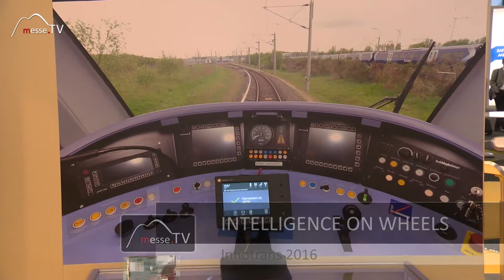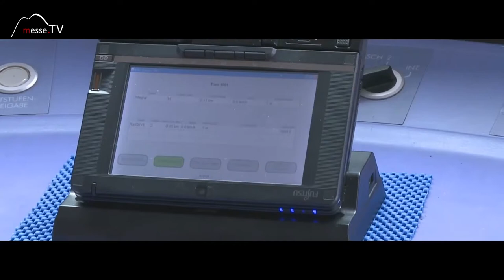Intelligence on Wheels • Kollisionswarnsystem für Züge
In den letzten Jahren kam es öfters zur Kollision von Zügen. Der Geschäftsführer Dr. Thomas Strang der Firma Intelligence on Wheels erklärt wie dies verhindert werden kann. Seine Firma hat ein Kollisionswarnsystem entwickelt, welches er uns auf der InnoTrans Messe in Berlin vorstellt.

Im Gespräch mit CEO Dr. Thomas Strang auf der InnoTrans 2016.